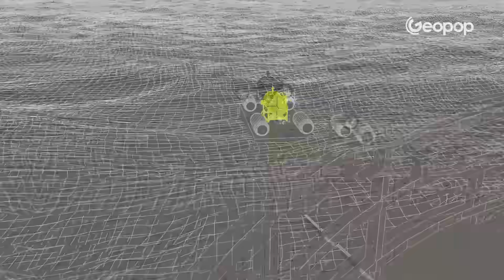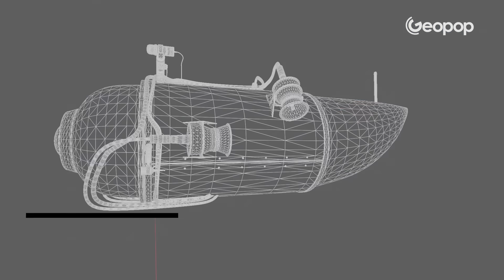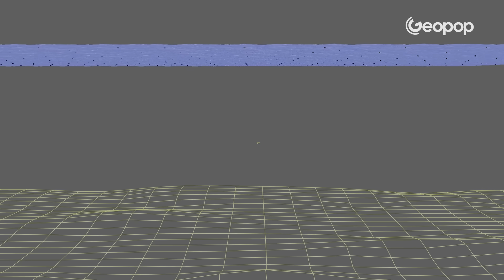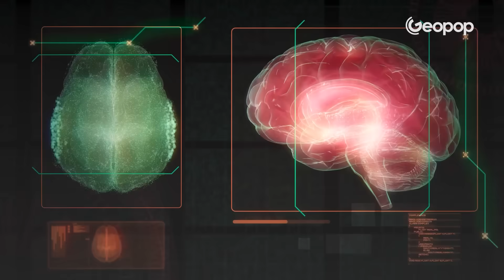Titan Implosion, two year later: the 3D reconstruction and the possible causes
One year after the Titan accident, we decided to return to talk about the OceanGate bathyscaphe which probably imploded in the Atlantic Ocean with 5 people on board while diving towards the Titanic wreck. The remains of the submarine, which suddenly disappeared on 18 June 2023, were found after four days of exhausting searches at 3800 meters deep: the vessel was completely destroyed and the five people on board were dead. Investigations are still ongoing, but the most likely cause of the accident appears to have been a violent implosion that instantly killed all passengers. But what really happened? How was the bathyscaphe made? And why would it implode? In this video we will analyze the dynamics of the Titan accident with an unpublished 3D reconstruction and we will illustrate the main hypothesis on the cause of the accident, i.e. the implosion.

00:00 The 3D reconstruction of the Titan accident
01.21 The journey to the wreck of the Titanic
02.17 What it was like and how many people it hosted
03:10 The internal structure of the bathyscaphe
04:29 The difference with other bathyscaphes
05:09 The dive on June 18, 2023
06:06 The role of pressure
06:57 The Titan implosion hypothesis
08:51 The remains of the Titan
09:29 The possible causes of the implosion
11:35 The Titan did not have third-party certification
11.54 A reflection on the Titan accident

CREDITS : OceanGate